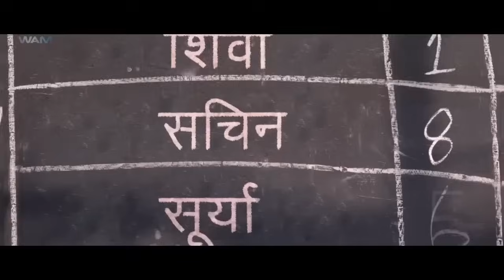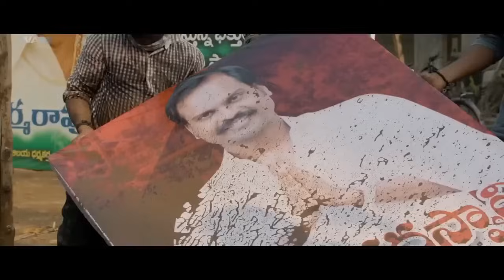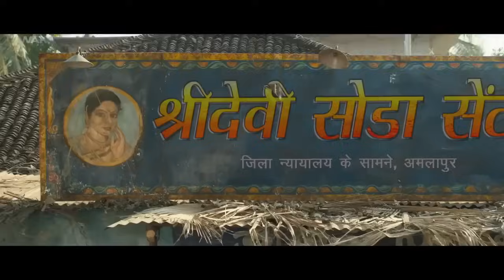Sudheer Babu's MOST VALUABLE PLAYER - South Indian Full Movie Dubbed In Hindi | Anandhi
A lightman falls in love with Sridevi, a girl who runs a soda centre. Although love blossoms between the two, the prevailing caste prejudice in their small town does not approve of their togetherness.